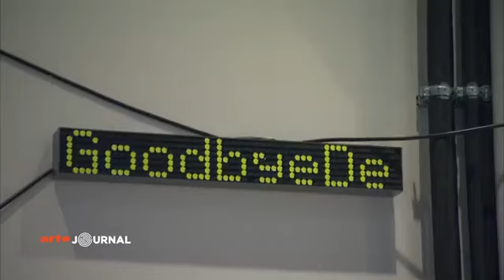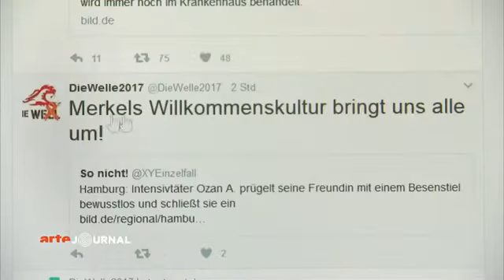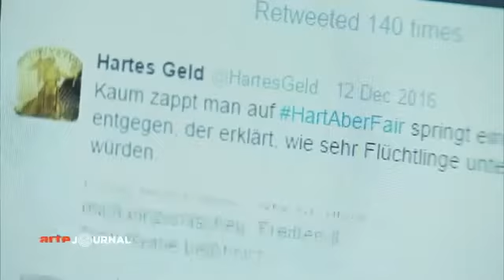Les robots sociaux factices - Une intoxication insidieuse de la masse sur Internet ?